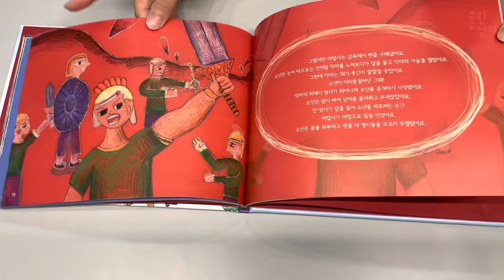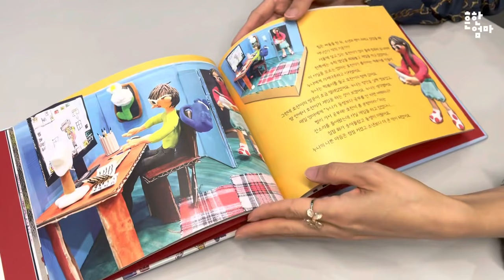초등부터 재능, 적성, 진로? 어떻게 해줄지 고민이라면 지금부터 조금씩 알아가 보아요~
아이의 재능, 일단 보이면 다행이죠.
그런데 안보인다 생각하는 아이도 분명 관심사가 있습니다.
엄마가 못 본건 아니고 지나치는 경우일 수 있습니다.

작은 관심도 이제 진로가 될 수 있습니다.
시대가 바뀌었어요.
우리 아이가 성장한 10년 후는 정말 많은 직업군이 사라지고 나타날거에요

그래서 우리는 아이의 관심으로부터 재능을 발견하고
적성을 찾아주고 진로를 탐색해 보아야 합니다.
그 재능과 적성이 비록 우리맘에 들지 않더라도
분명 가치가 있습니다.

오늘 영상에서는 초4쌍둥이를 키우는 제가
저희 아이들의 재능을 어떻게 키워주고 있는지 가볍게 얘기해봤습니다.
이후 진로전문가의 책, 강연, 인터뷰를 통해
좀 더 계속 발전시켜 보도록 하겠습니다.

여러분 아이의 재능, 발견하셨나요?
어떤것에 시간을 많이 쏟고 있나요?